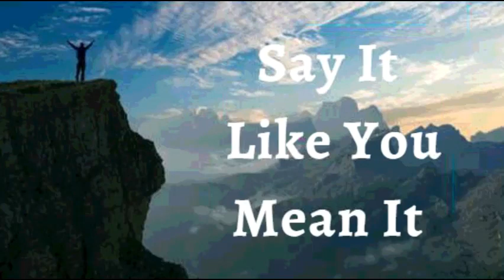17th November 2021 Say It like You Mean It (Audio in Mangalorean Konkani)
ಭವಾತಾಿರ್ಚ ಉಚಾರ್ಣಿ
ಹಾಾಂವ್ ಭಾವಾರ್ಥಚಾ ಪಾಟ್ಲಾಯಾನ್ ಕಾರ್ಥಾಂ ಕರ್ಾಥ ಮ್ಹುಣ್ ಘ ೋಷನ್ ಕರ್ಥ. ದೆವಾನ್ ಮ್ಹುಜಾ ಕಳ್ಝತ್ ಘಾಲ್ಲಯ ದ್ರಡ್ ಮೆಟ್ಲಾo ಕಾಡ್್ ಹಾಾಂವ್ ಮ್ಹುಜೆ  ಭಾವಾರ್ಥಥ ಪ್ರದ್ರ್ಥನ್ ಕರ್ಾಥ. ಮ್ಹುಜೆ ಭಾವಾರ್ಥಥ ದಿಸ್ಾಾ. ದೆೋವ್ ಮ್ಹುಜೆ ಭಾವಾರ್ಥಥ ಪೊಳೆರ್. ರ್ೆ ರ್ಾಚಾ ಅದ್ಹುತ್ ಬೆಸoವಾಚಿ ಸ್ಾಸ್ಕ್  ಸ್ೆ ಡ್ವಣ್ ಮ್ಾುಕಾ ದಿರ್ಾ.ಹೆೋ ಮ್ಹುಜೆo ಘ ೋಷಣ್ ಜಾವಾ್ಸ್ಾ.
ದ ೈವಿಕ್ ಭ ೋಲಾಯ್ಕೆರ್ಚ ಘ ೋಷಣಾo
ದೆವಾಚೆo ಉರ್ರ್ ಮ್ಹುಜಾ ಕಹಡಿಕ್ ಒಕತ್ ಆನಿ ಭಲಾಯ್ಕಿ ಜಾವಾ್ಸ್ಾ. ರ್ೆೋ ಮ್ಹುಜೆ ವಿಷ್ಾಾoತ್ ಕಿರ್ೆಾಂ ಉಲಯ್ಾಾ ರ್ೆೋ ಉರ್ಪನ್್ ಕರ್ಾಥ. ಪೋಡೆ ವಾ  ಉಣೆಪ್ಣಾ ಥಾವ್್ ಮೊಡ್ಹನ್ ವಚಹಾಂಕ್ ಹಾಾಂವ್ ನಾಕಾರ್ಾಥ. ಹಾಾಂವ್ ಸದಾಾಂಚ್ ಜಿವಾಾಣೆನ್, ಘಟ್ಲಾರ್ನ್ ಆನಿ ಸಾಂಪ್ೂಣ್ಥ ಜಿವಾಳಾರ್ನ್ ಆಸ್ಾ.  ಮ್ಹುಜೆ ರ್oಯ್ ಕಿರಸ್ಾಾಚಾ ಜಿವಿರ್ಾ ಖಾತಿರ್ ಧನಿಯ್ಾ ಹಾಾಂವ್ ರ್ಹಕಾ ಅರ್ಾಥo ದಿರ್ಾo ಜೆo ಮ್ಾುಕಾ ಅತಿಮ್ಾನಹಶ್ ಕರ್ಾಥ ! ಹಾಾಂವ್ ದೆವಾಚಿ  ದೆೈವಿಕ್ ಸಕತ್, ಸಮ್ರ್ಥಥ ಆನಿ ಪ್ದಿವ ಮ್ಹುಜೆ ರ್oಯ್ ಅರ್ಾo ಆನಿ ಸದಾoಕಾಳ್ ಕಾಮ್ ಕಚೆಥ ವಳ್ಿರ್ಾ ಅಮೆನ್.
ಹಾಾಂವ್ ಜ ಜುಚಾ ನಾಾಂವಾನ್ ಕಿತ o ಉಲ ೈತಾ ತ o ಮುಜ ೋಲಾಗಿo ಆಸಾ.
ಹಾಾಂವ್ ಘಟ್ಲಾರ್ನ್ ಬೆ ಲಾಥ
ಹಾಾಂವ್ ಬೆ ೋಲಾರ್ಿವಾಂತ್ ಆಸ್ಾ
ಹಾಾಂವ್ ಆಶೋವಾಥದಾಾಂನಿ ಬೆ ಲಾಥ
ಹಾಾಂವ್ ಸ್ಾಕೆೆವಾಂತ್
ಹಾಾಂವ್ ಮ್ಖೆ ಯಲೆ
ಹಾಾಂವ್ ಸ್ಾವರ್ಾಂತ್ರ
ಹಾಾಂವ್ ದೆವಾಚಾ ಮೊರ್ಾಚೆ
ಹಾಾಂವ್ ದೆವಾಚಾ ಆನಿ ಮೊನಾಯಾಕಹಳಾಚಾಾ ಅದಾರಾನ್ ಆಸ್ಾ
ಹಾಾಂವ್ ಕಿರ್ೆo ಪೊಳೆಜೆ ರ್ೆ ಉಲೆೈರ್ಾ ಕಿರ್ೆo ಪೊಳೆೈರ್ಾ ರ್ೆo ನುಯ್
ಹಾಾಂವ್ ಮೊಲಾಧಿಕ್ ಭೋo ಜಾವಾ್ಸ್ಾ.
ಮ್ಾುಕಾ ದೆವಾಚಾ ಘರಾಾಂತ್ ಬಯ್ಾಥ ಮ್ಾತಿರ್ಾಂತ್ ಲಾಯ್ಾಯ.
ಹಾಾಂವ್ ದೆವಾಚಾ ಅಾಂರ್ಾ್ನ್ೆ ವಾಡೆಯಲಾಾ ರ್ಳೆಟೊ ಮ್ಾಡ್ಬರಿ ಅಭವೃದ್ ಜಾಲಾo.
ಹಾಾಂವ್ ಆಯ್ಕನ್ ವೆಳಾರ್ ಬರೆಾಂ ಫಳ್ ಧಿರ್ಾ.
ಹಾಾಂವ್ ದೆೋವಾರ್ಾಂಯ್ ಸಮ್ೃದ್್ ಆಸ್ಾ.
ಆನಿ ಮ್ಹುಜಾಾ ಮ್ಾುರ್ಾರೆ ಪಾರರ್ೋರಿ ಹಾಾಂವ್ ಸಮ್ೃದ್ ಆನಿ ಫಳಾಭರಿತ್ ಆಸ್ಾಾಲೆ .
ಮ್ಹುಜಿ ಪಾನಾo ಸಹಕಿಿನಾಾಂತ್ ಆನಿ ಜೆಜಹಚಾ ನಾಾಂವಾನ್ ಹಾವೆಾಂ ಕಚೆಥ ಸವ್ಥ ಕಾಮ್ ಸಹಫಳ್ ಜಾರ್ಾ. ಜೆಜಹಚಾ ನಾಾಂವಾನ್ ಹರ್ಥಕ್ ಸಾಂಗ್ಾೋ  ಮ್ಹುಜೆ ಖಾತಿರ್ ಕಾಮ್ ಕರ್ಾಥತ್ , ಹಾಾಂವೆೋ ಜೆಜಹಚಾ ನಾಾಂವಾನ್ ಹರ್ಥಕ್ ಅತಿೀಕ್ ಬೆಸ್ಾಾಂವ್ ಜೆ ೋಡ್್ ರ್ೆರ್ಾಯ .
ಹಾಾಂವ್ ಆರ್ೆ ೀ ಜಾವಾ್ಸ್ಾ
ಮ್ಹುಜಾ ಅರ್ಾಯಾಂತ್ ಮೊನ್ ಆಸ್ಾ
ಮ್ಹುಜೆ ಆರ್ೆ ೀ ಆನಿ ಮೊನ್ ಏಕಾ ಕಹಡಿಾಂತ್ ಜಿರ್ರ್ಾತ್
ಮ್ಹುಜೆ ಆರ್ೆ ೀ ಮ್ಹುಜಾ ಮೊನಾಕ್ ಆಜ್ಞಾ ದಿರ್ಾ ,ಆನಿ ಮ್ಹುಜೆ ಮೊನ್ ಐಕರ್ಾ , ಕಾಾಂಘರ್ಾ ಆನಿ ಮೊಜಾಾ ಕಹಡಿಕ್ ಸಹಚನಾ ದಿರ್ಾ ಆನಿ ಮ್ಹುಜಿ ಕ ಡ್  ಪಾಲನ್ ಕರ್ಾಥ.
ಜೆಜಹಚಾ ನಾಾಂವಾನ್ ಹಾಾಂವ್ ಮ್ಹುಜಾ ಕಹಡಿಕ್ ಉಲೆೈರ್ಾ
ದೆೋವಾಚೆ ಜಿವಿತ್ ಮ್ಹುಜಾ ಜಿಣಿರ್ಾಂತ್ ಸದಾಾಂಚ್ ಸವಶ್ೊ ಜಾವ್್ ವಾಕ್ಾ ಜಾರ್ಾ.
ಮ್ಹುಜಾ ಕಹಡಿಚಾ ಹರ್ಥಕ್ ಸ್ಾದಾಾಕ್ ಹಾಾಂವ್ ಜಿವಿತ್ ಉಲಯ್ಾಾ
ಹಾಾಂವ್ ಮ್ಹುಜಾ ಮೊನಾಕ್ ಕಿರಸ್ಾಾಚಾ ಮೊೋನಾಬರಿ ಪ್ರಿಪ್ೂಣ್ಥ ಜಾವ್್ ದೆವಾಚಾ ಉರ್ಾರಾ ಪ್ರಕಾರ್ ಹೆ ೋದ್ವನ್
ವಚಹಾಂಕ್ ಆಜಾ್ಾ ದಿರ್ಾ.
ಮ್ಹುಜಾ ಸಾಂದಾಾಂಕ್ ಆನಿ ಶರಾಾಂಕ್ ಹಾಾಂವ್ ಜಿವಿತ್ ಉಲೆೈರ್ಾ
ಮ್ಹುಜಾ ಸ್ಾ್ಯಹಕ್ ಆನಿ ರ್ಾಟಾಂಕ್ ಬಳ್ ಉಲೆೈರ್ಾ
ಮ್ಹುಜಾ ಕಾಲಾಾಕ್ ಚೆೋರ್ನ್ಾ ಉಲೆೈರ್ಾ
ಹಾಾಂವ್ ಮ್ಹುಜಾ ಪೊೋಪಸ್ಾಕ್ ಆನಿ ಸ್ಾ್ಯಹoಕ್ ಕರಮ್ಾಾಂರ್ೆಯಾಂ ವಾುರೆಾಂ ಭರ್ರ್ ರಿರ್ೆ ಾಂಕ್ ಕೆಲ್ಲಯ ವಾವಸ್ಾೆ ಸ್ಾಾಂಬಾಳ್್ ವುರಹಾಂಕ್ ಆನಿ ಜೆ ಕೆಾಾಂ ಪ್ರಸ್ಾರ್  ಪ್ರಮ್ಾಣ್ ಉಲೆೈರ್ಾo...
ಮ್ಹುಜಾ ಕಿಡೆ್ನೋಕ್ , ಪೊೋಪಸ್ಾಕ್ ಆನಿ ಸ್ಾವದ್ಹ ಪಾಂಡಾ ವಯ್ರ ಪ್ರಿಪ್ೂರ್ಥರ್ಾ ಉಲೆೈರ್ಾ
ಮ್ಹುಜಾ ಹರ್ಥಕಾ ರರ್ಾಾ ಖಾಣಾಾಂತ್ ಜಿವಿತ್ ಆಸ್ಾ
ಮ್ಹುಜಿ ಹಾಡಾಾಂ , ಸಾಂಧ್ ಆನಿ ಶರೆ ೋ ಆಯೋಜಿತ್ , ಘಟ್ ಆನಿ ರ್ಥರ್ ಆಸ್ಾತ್
ಮ್ಹುಜಿ ಬೆ ಟ್ಲಾಾಂ ಉರ್ಾಮ್ ಕಾಮ್ ಖಥಾಥತ್
ಮ್ಹಜೆ ದೆ ಳೆ ನಿರ್ಳ್ ಆನಿ ಸ್ಾಕೆಥ ಪೊಳೆರ್ಾತ್
ಮ್ಹಜೆ ಕಾನ್ ಬೆ ರೆಾಂ ಐಕಾರ್ಾತ್
ಮ್ಹುಜಿ ಕಾತ್ ಕೆ ೋಮ್ಲ್, ಭಲಾರ್ಿವಾಂತ್ ಆಸ್ಾ, ನವೆಾಂ ಜಲಮಲಾಯಾಭಹರ್ಾಾಥಬರಿ ಆನಿ ದೆವಾಚಾ ಸ್ೆ ಭಾರ್ಬರಿ.
ಮ್ಹುಜಾ ಕೆೋಸ್ಾoಚೆ ಗ್ರಾಂರ್ಥ ಘಟ್ ಮ್ಹಟ್ ಆಸ್ಾತ್. ಹಾಾಂವ್ ಮ್ಹುಜಾ ಕೆಸ್ಾಾಂಕ್ ಜಾರ್ಾಾರ್ ರಾವಾಂಕ್ ಫಮ್ಥಯ್ಾಾ ಆನಿ ಖoಯ್ ವಾಡಾವಾಳ್ ಗ್ರ್ಜಥ  ಆಸ್ಾ ಥೆೈ ಗ್ರರ್ಥಯ್ಾಾಂಕ್ ವಾಡಾವಾಳ್ ಉಲೆೈರ್ಾ..
ಮ್ಹುಜೆ ದಾoತ್, ನಿಜೆ ಾಾೋ , ನಿಜೆಾಚಿ ಹಾಡಾo ಆನಿ ಶರೆ ೋ ಆನಿ ರರ್ಾಾ ಸಾಂಚಲನ್ ಸರ್ೆಯo ಭಲಾರ್ಿವoತ್ , ಘಟ್ ಆನಿ ಉತಿಾೋಮ್ ಆಸ್ಾ.. ಮ್ಹುಜೆ ಸವ್ಥ ಜಿೋವ್ ರೆ ೋಸ್ ಆನಿ ರಾಸಯನಿಕ್ ಶರೆ ೋ ದ್ಹಸ್ೆರo ಸಹವಾರ್ೆಕ್ ವುರೆ ಿಾಂ ಸ್ಾಧನ್ ಸರ್ೆಯo ಎಕಾಮೆಕಾ ಉತಿಾೋಮ್ ಎಕವಟ್ಲಾನ್ ಆಸ್ಾತ್ ಆನಿ  ರ್ಾಚೆ ಹರ್ಥಕ್ ಕಾರ್ಥ ಜೆ ಕೆಾಾಂ ಕಾಯಥರಹಪಾಕ್ ಹಾಡಾಾತ್.
ಮ್ಹುಜಿ ಜಿರೆ ವಣೆಚೆಾಂ ವಾವಸ್ಾೆ , ಹಾoವೆೋ ಸ್ೆವೆಯೋo ಸರ್ೆಯo ಖಾಣ್ ಜಿರೆ ವ್್ ಘರ್ಾ, ಅಪಾಾಯ್ಾಾ ಆನಿ ಜಿರಯ್ಾಾಆನಿ ರ್ಾಾರ್ಜಾ ಉರ್ಪನ್ ನಿಯಮಿತ್ ಜಾವ್್  ಭಾಯ್ರ ಘಾಲಾಾ.
ಮ್ಹುಜಿ ಪ್ುನರಹರ್ಾಪದ್ಕ್ ವಾವಸ್ಾೆ ಭಪ್ೂಥರ್ ಮ್ಾಪಾನ್ ವಿೋಯ್ಾಥಕಣ್ ಉರ್ಾಪದ್ನ್ ಆನಿ ಪ್ುಾಂಜಾವಿಾ ಕರ್ಾಥ ಆನಿ ರ್ಾಚಿ ಸಾಂಚಾರ್ ಸಕತ್ ಭಲಾರ್ಿಚೆಾಂ ಜಾವಾ್ಸ್ಾ/ ಮ್ಹುಜಿ ಪ್ುನರಹರ್ಾಪದ್ಕ್ ವಾವಸ್ಾೆ ವೆಳಾರ್ ರ್ಾoತಿಯ್ಾಚೆ ಜಿವಾಕಣ್
ಉರ್ಾಪದ್ನ್ ಕರ್ಾಥ ಆನಿ ಗ್ಬಾಥಕ್ ಜಲಾಮ ಮ್ಹಣಾಸರ್ ಪೊೋಷನ್ ಆನಿ ರಕ್ಷಣ್ ದಿರ್ಾ.
ಮ್ಹುಜಾ ಕಹಡಿಚೆ ಹರ್ಥಕ್ ಅಾಂಗ್ ದೆವಾಚಾ ಆಕಾರ ಪ್ಮ್ಾಥಣೆ ಕಾಮ್ ಕರ್ಾಥತ್ ಆನಿ ಜೆಜಹಚಾ ನಾಾಂವಾನ್ ಹಾಾಂವ್ ಮ್ಹುಜೆ ಕಹಡಿoತ್ ಖಚಲೆಚ್  ಅವಾವಸ್ಾೆ ಆನಿ ಅಪಾಾಂಗ್ರ್ಾಯ್ ನಾಕಾರ್ಾಥ..
ಮ್ಹುಜೆ ಸರ್ೆಯ ಮ್ನಾಯ ಕಹಡಿ ಶಾಸ್ತಾರ್ ಆನಿ ಜಯ್ಕವಕ್ ಸಾಂಗ್ಾ ಕೆೈಸಾ ಜೆಜಹಚಾ ಮ್ಹಿಮೆನ್ ಪ್ರಿಪ್ೂಣ್ಥ ಜಾಲಾಾತ್! ಅಲೆಯಲ ಯ್ಾ ! ಅಮೆನ್.
ದ ೋವ್ ಬಾಪ್ ಮುುಜ ಮೋಗ್ ಕತಾಿ , ಮ್ಾುಕಾ ಕಳಿತ್ ಆಸಾ , ಮ್ಾುಕಾ ಕಳಿತ್ ಆಸಾ
ದ ೋವ್ ಪೂತ್ ಮುುಜ ಮೋಗ್ ಕತಾಿ , ಮ್ಾುಕಾ ಕಳಿತ್ ಆಸಾ , ಮ್ಾುಕಾ ಕಳಿತ್ ಆಸಾ
ದ ೋವ್ ಸ್ಪಿರಿತ್ ಮುುಜ ಮೋಗ್ ಕತಾಿ , ಮ್ಾುಕಾ ಕಳಿತ್ ಆಸಾ , ಮ್ಾುಕಾ ಕಳಿತ್ ಆಸಾ
ಶಾಲ ೋಮ್